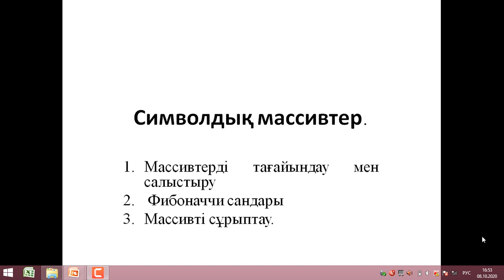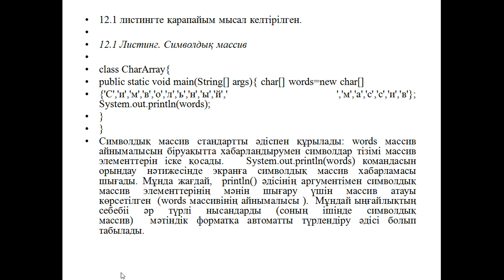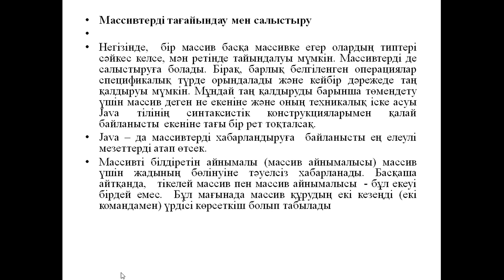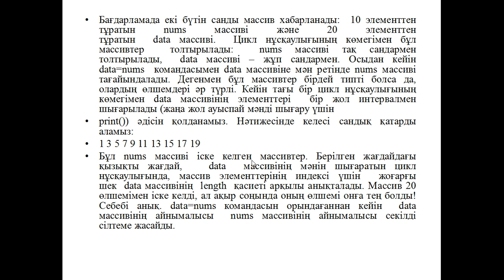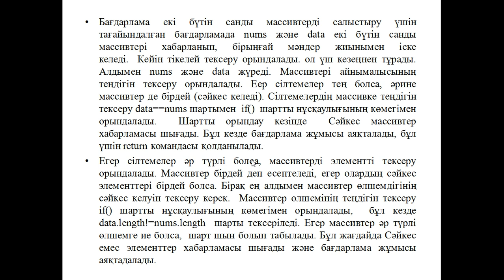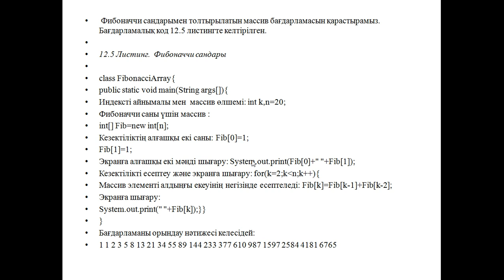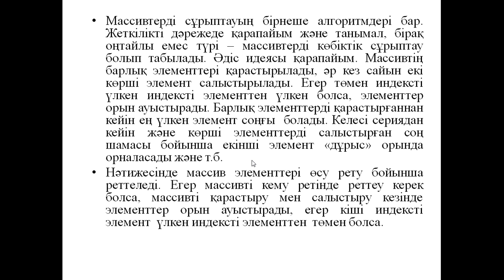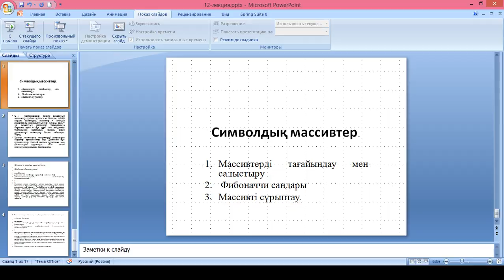Капарова Л.Е. java прогр. тілі. 12 дәріс